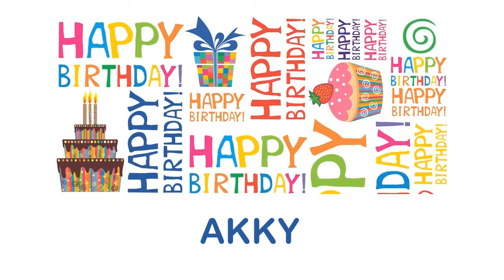Akky Birthday Wishes